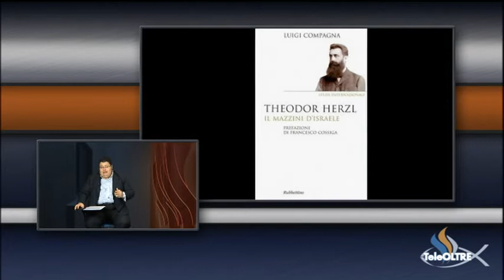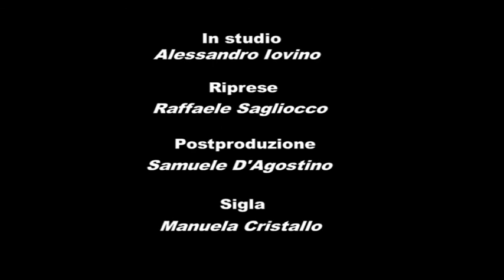Theodor Herzl - Luigi Compagna - LA05-2012 - A libro aperto - TeleOltre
Rubrica di recensione editoriale a cura di Alessandro Iovino

Titolo : Theodor Herzl
Autore : Luigi Compagna
Brossura:
Editore:
Collana:
Lingua: Italiano
ISBN-13: